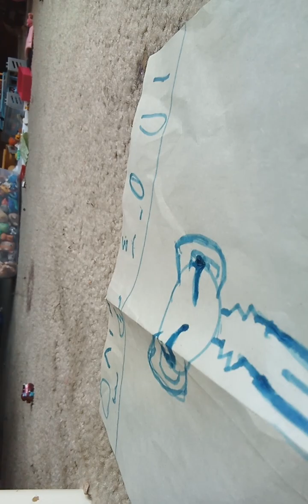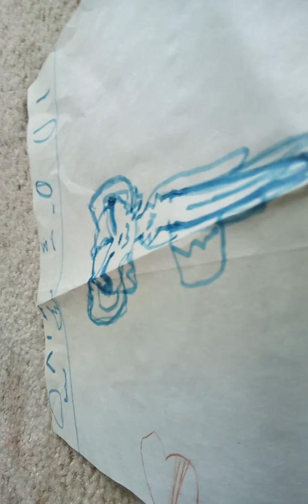July 20, 2023